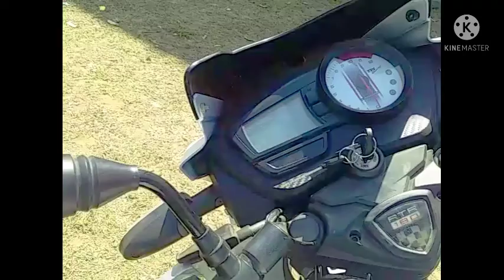aaj class ke liye gya tha collage class ho rhi thi 😊😊😊😊😊by राइडर कार्तिक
bs collage lohardaga